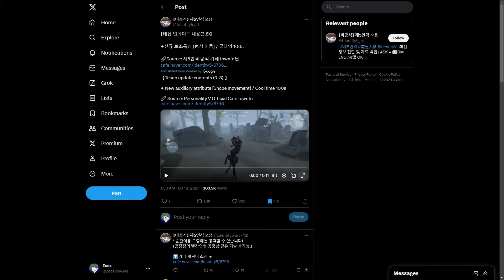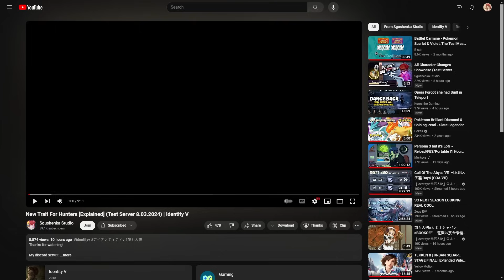This New Hunter Trait Is BROKEN!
Did somebody say map presence?

Timestamps:
0:00 Intro & Essence Opening
0:20 Forest Sillage Event (Day 2)
5:08 The New Trait: "Wormhole"
18:26 What Hunters Can Use The Trait?
21:25 Ending